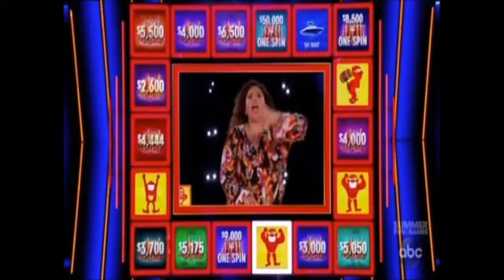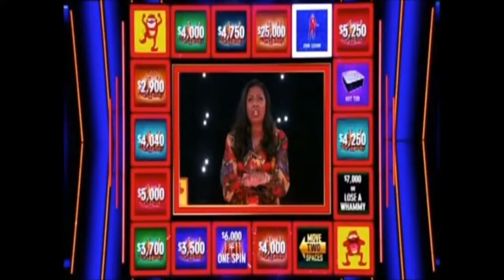Press Your Luck Whammy Compilation 2021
Whammy Compilation from Season 3 of Press Your Luck on ABC

Reminder: Some parts of the video can be out sync.